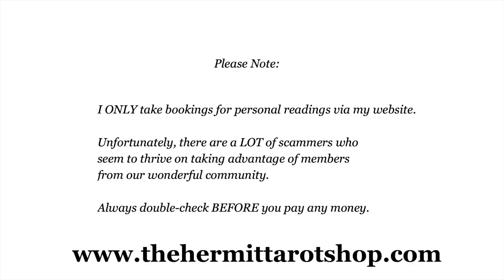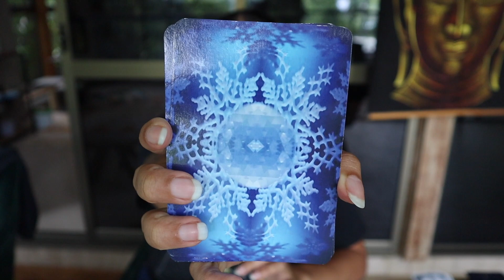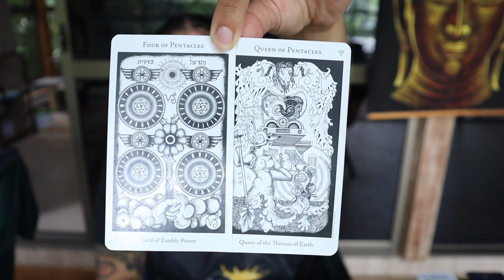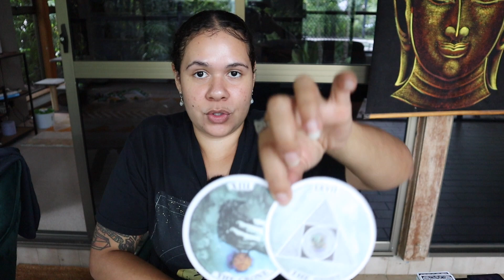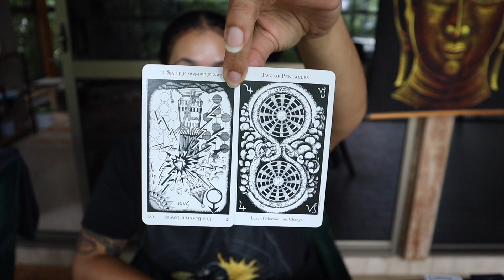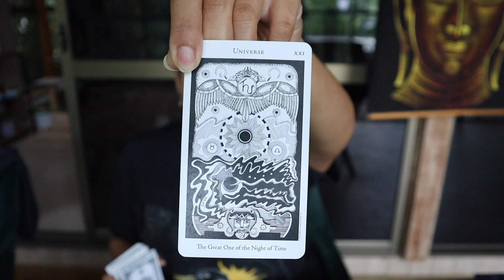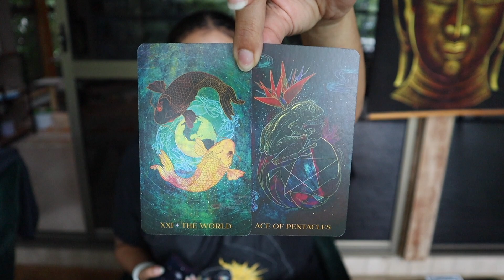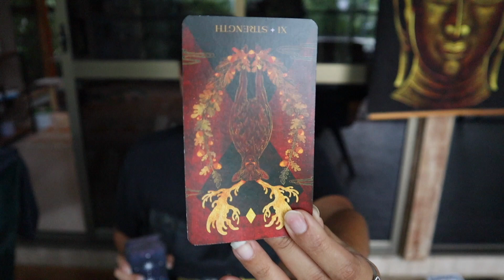GEMINI ♊️ Striving For Something New! 🤞🏽🥰 May Prediction Reading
🔮 WELCOME 🔮
I am The Hermit Tarot and this is my FREE zodiac tarot reading channel. In this video, we will be seeking predictions for the sign of GEMINI in the month MAY!

In this monthly prediction reading, we will be pulling an oracle card to examine the main theme your sign will experience. I will then be predicting specific information for each week through tarot, also gaining advice from Spirit.

CROSS-WATCHERS BEWARE: I'm a very honest reader!

🌿Decks Featured:
Gem Oracle Cards by Bianca Luna
The Hermetic Tarot Deck by Godfrey Dowson
Orien's Animal Tarot Deck by Ambi Sun
Wild Unknown Archetypes by Kim Krans

Love + Light🌻